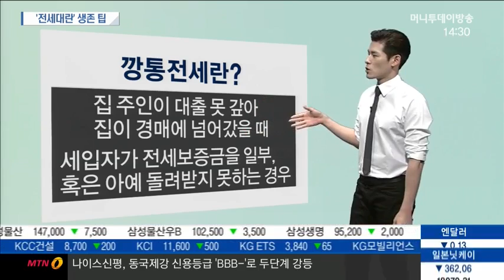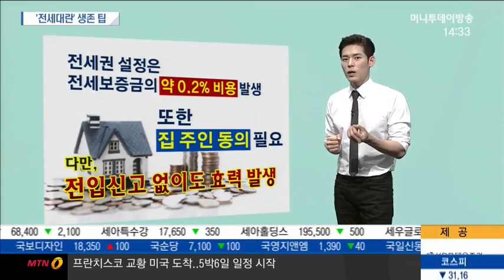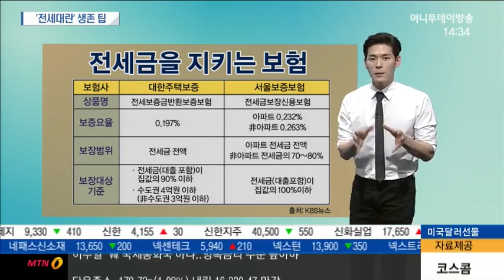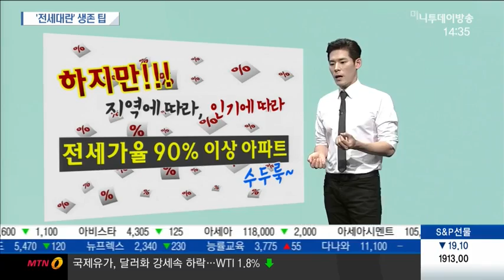[시장을 읽는 남자] 전세대란 생존 팁 '깡통전세'를 피하는 방법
09/23 마감전략 플러스 [ 시장을 읽는 남자]